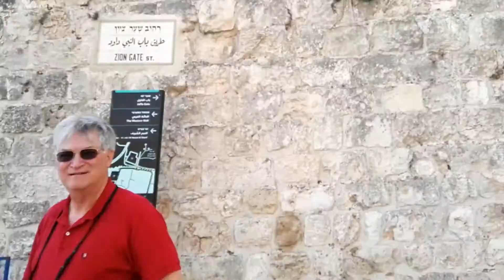A Shofar blowing on the walls of the Old City of Jerusalem. Zion Gate, Israel